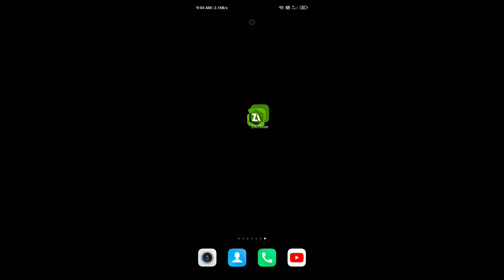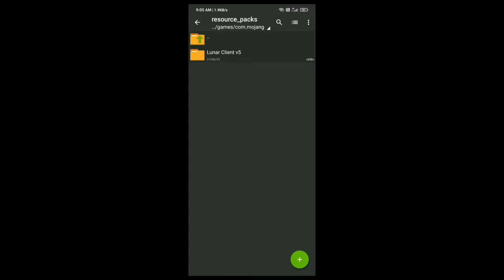How To Fix Minecraft Lag | Minecraft ka lag kaise fix Karen ||1.19 pe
How To Fix Minecraft Lag | Minecraft ka leg kaise fix Karen